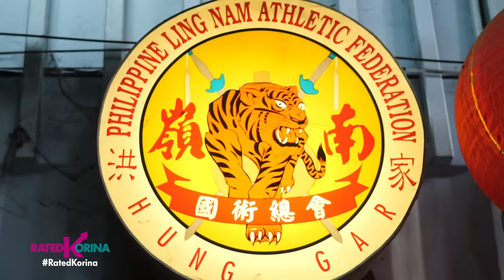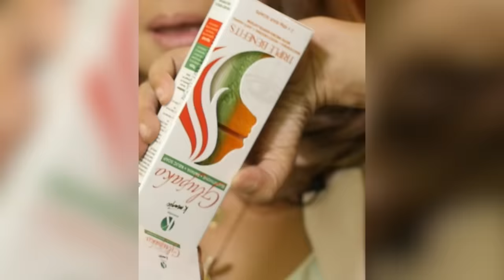Lucky Dance | RATED KORINA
Ang indak na makabuluhan at katuparan ng pangarap yan ang...LUCKY DANCE!

Sayaw na masigla, makulay at nakakaengganyo...Dragon at Lion Dance ang tawag dyan!
Pero alam nyo bang hindi pala gawang biro ang sayaw na ito? Matinding training kasi ang dapat pagdaanan para maperfect ang tiempo!
Delikado at buwis buhay pa ang bawat indaw at hakbang, kapag hindi nag ingat pwedeng madisgrasya at mabaldado!
Alamin ang sakripisyo at kakaibang talento ng mga sumasayaw nito.
Tara at maki indak sa mga Dragon Dancers sa sayaw na tumatatak ang---LUCKY DANCE!

Ang hindi manonood mamalasin!

kaya 'wag ng magpahuli sa lucky show ng bayan kung saan lahat tayo suswertihin at sasaya ang buhay!

RATED KORINA! HANDA NA BA KAYO SA YEAR OF THE DRAGON?!